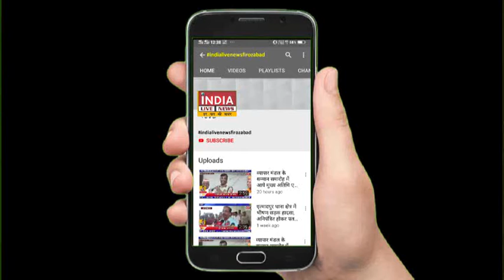फिरोजाबाद: शिकोहाबाद पुलिस ने अवैध 70 लीटर शराब की खेप को पकडा।